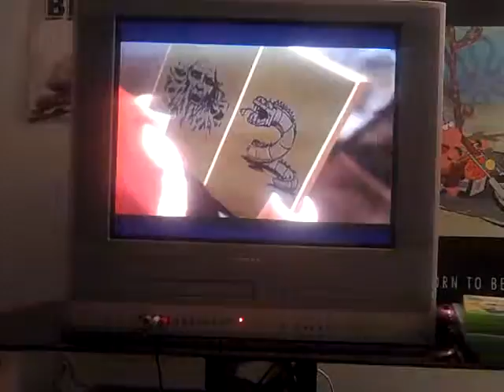Lego Harry Potter Walkthrough (Years 1 - 4) Part 28